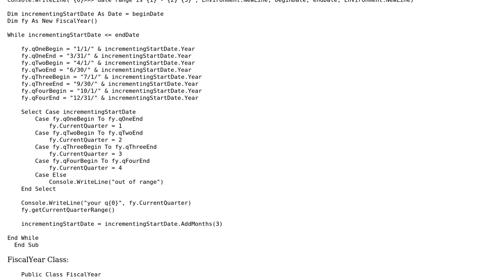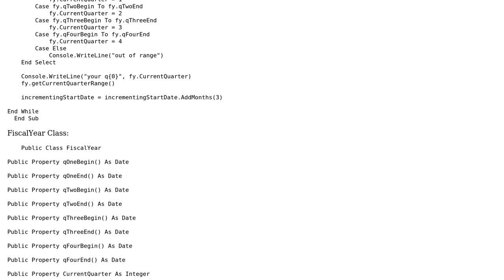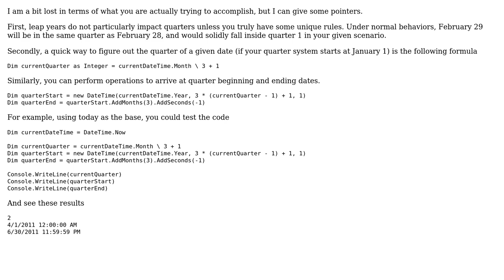Code Review: Refactor a subroutine that divides date range into quarters.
With thanks & praise to God, and with thanks to the many people who have made this project possible! | Content (except music & images) licensed under CC BY-SA | Music | Images & others | With thanks to user rross user Anthony Pegram and the Stack Exchange Network Trademarks are property of their respective owners. You are responsible for your own actions.